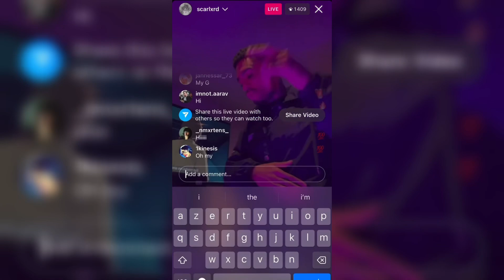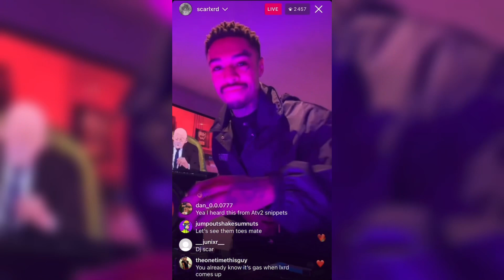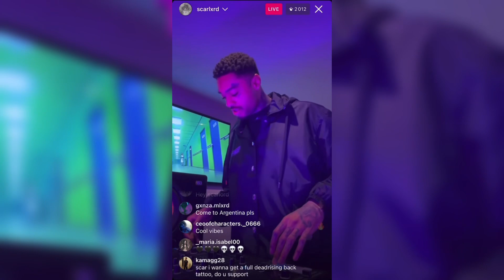Scarlxrd | CRIMINAL「 Extended Snippet 」